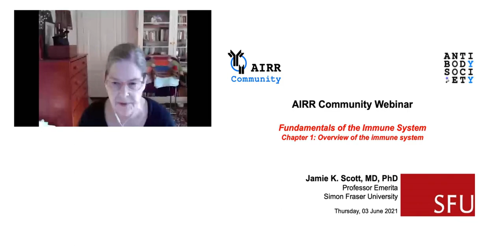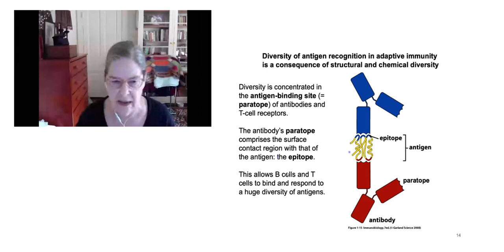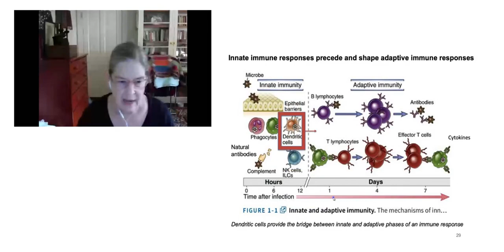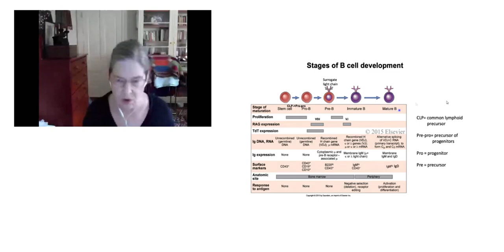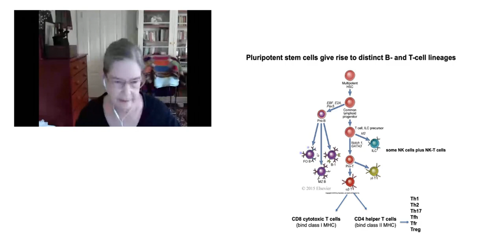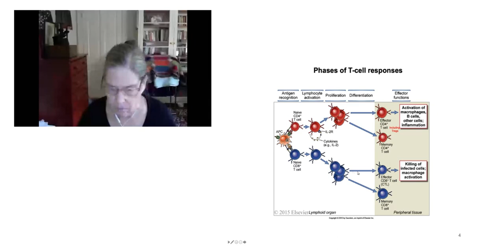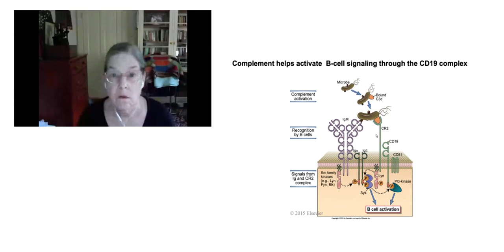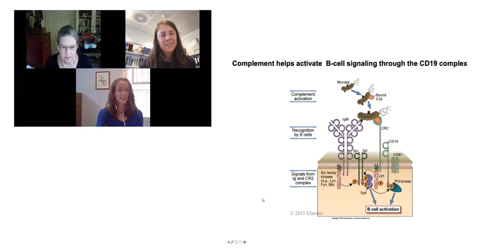Fundamentals of the Immune System Part I: Organization of the immune system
In this 2-part workshop on the fundamentals of the immune system, Dr. Jamie Scott provides an overview of humoral and cellular immunity, and the basic structure of the immune system, including its cells, tissues and compartments, along with the “superhighway” of the immune system: the circulatory and lymphatic systems. In that context, innate and adaptive immune systems and their interaction, and the general timing and dynamics of immune responses are presented.
The processes of lymphocyte development, including the various B- and T-cell subsets, positive and negative selection, and the genetic basis of B-cell and T-cell receptor diversification, are presented to provide a clear idea of what adaptive-immune receptor repertoires (AIRRs) are, and in general terms, how they are currently assessed via high-throughput sequencing.
Dr. Scott then covers the signaling, activation, proliferation and differentiation of T-cell and B-cell clones in the context of lymphoid compartments where antigen is concentrated and presented to naïve and memory B and T cells. The role of co-stimulation in determining the type of immune response generated is emphasized.
In Part II, Dr. Scott reviews the orchestration of systemic and mucosal immune responses, including the roles of tolerance and inflammation in these processes. Examples of immune responses to vaccines, chronic viral infection, and/or cancer, as well as autoimmunity, are presented as variations on a common theme, reiterating the dynamics of the immune response. Some engineered immunotherapies, such as therapeutic antibodies, CAR-T cells and dendritic-cell vaccines, are introduced as well.
The importance of AIRR-sequencing data to our understanding of immune responses is emphasized throughout the latter half of this workshop.